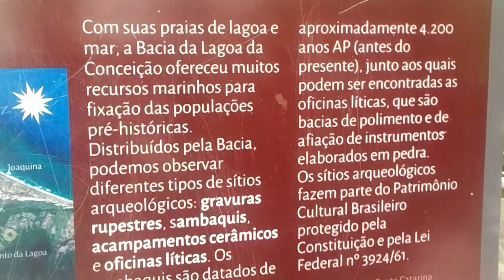100 Viagens no mirante da Lagoa da Conceição - Floripa - Ilha da Magia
"Na nossa conta corrente com a natureza raras vezes lhe creditamos os muitos bens de que gozamos, mas nunca nos esquecemos de debitar-lhe os poucos males que sofremos." Marquês de Maricá (Máximas)
 BOAS VIAGENS!